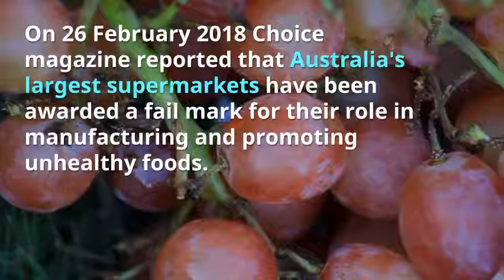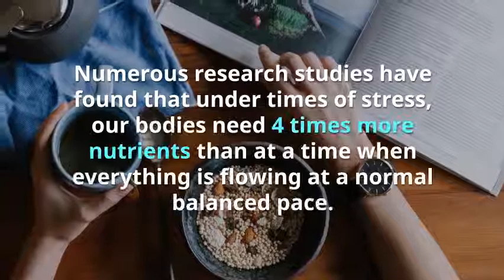Research Crank up nutrients